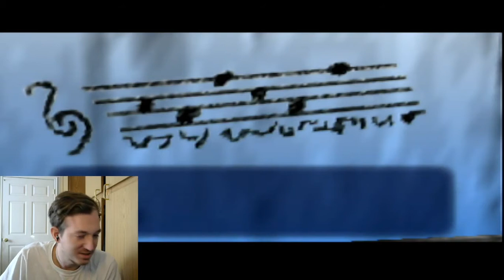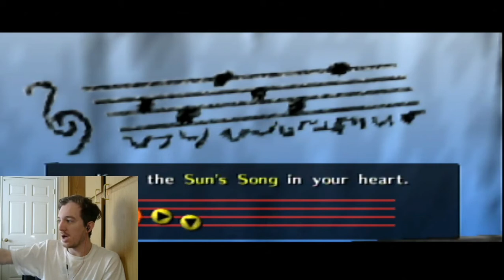UNCLE DAMPÉ SUCKS-TLoZ: Ocarina of Time (3)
Uncle Dampe caused me to trim about 30 minutes of game footage. yeah, I really don't like him, right now. Enjoy!